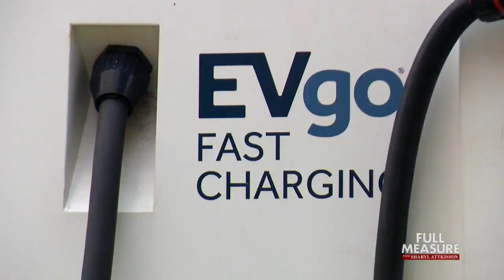Clean Energy | Full Measure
Today, a hard look at one little-discussed reality of the multi-billion-dollar green energy industry. Whether we are talking wind, solar, or electric, they are marketed as environmentally friendly and clean: the opposite of dirty, polluting fossil fuels. But it’s not so simple. What we think of as clean power can take a surprising toll on the environment. We examine the difficult equation when it comes to clean and green.